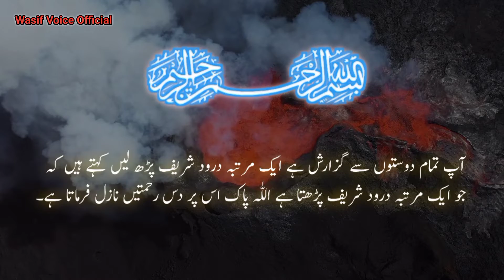Hazrat Ayub a.s ka qisa | Qurani waqia | Allah ka imtihan | Motivational Stories | 2022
Hazrat Ayub a.s ka qisa... Qurani waqia...Allah ka imtihan.